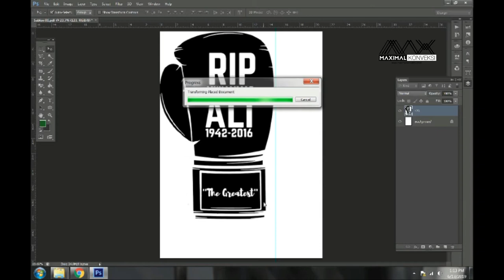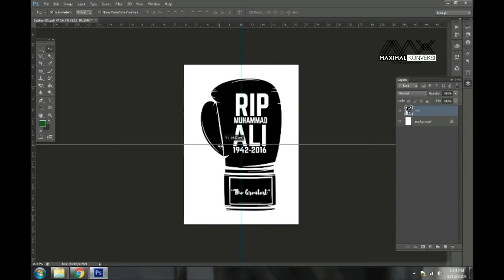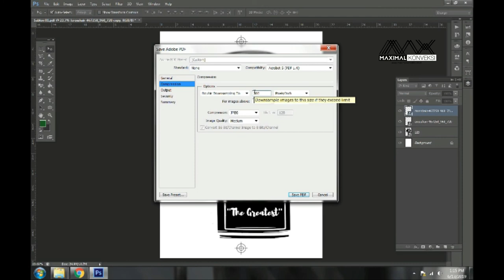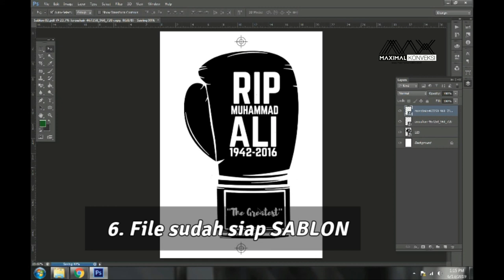Cara Setting Master Sablon